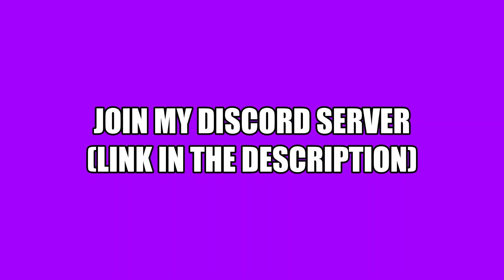Crainer Got BANNED Again on His Server...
Title : Crainer Got BANNED Again on His Server...

📝Thumbnail By : JellySlogoCrainer